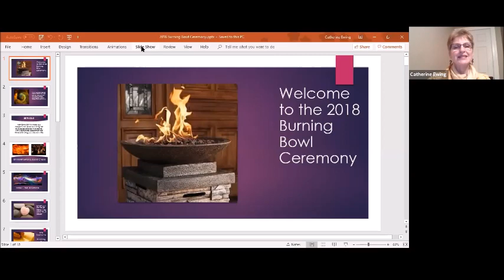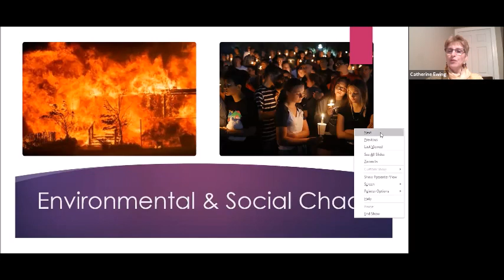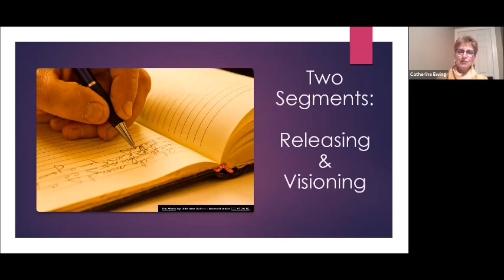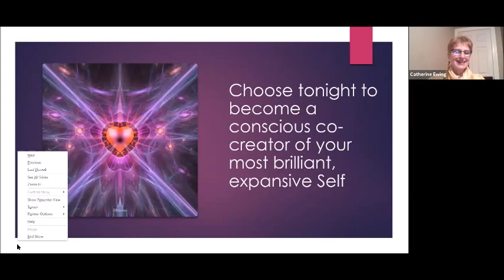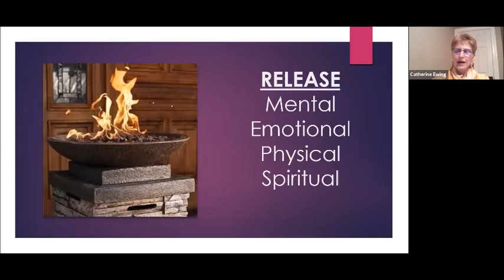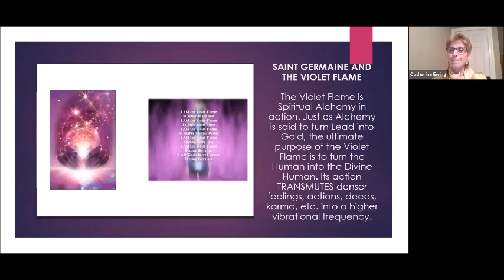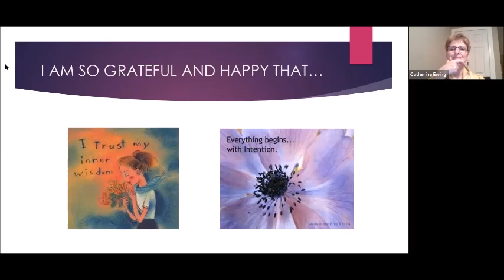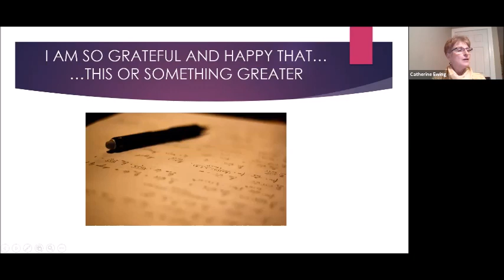Burning Bowl Ceremony 2018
An annual ceremony to release the energies of the passing year and envision your dreams for the year ahead. Through music, prayer, alchemy and ceremony you will let go of what is no longer serving you and create your intentions for the year you want to manifest.